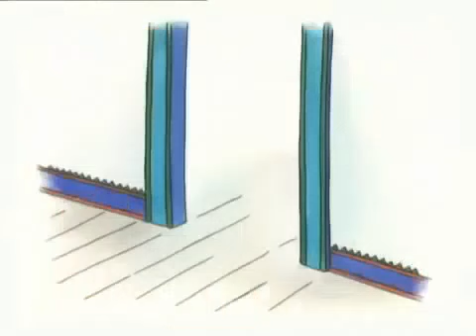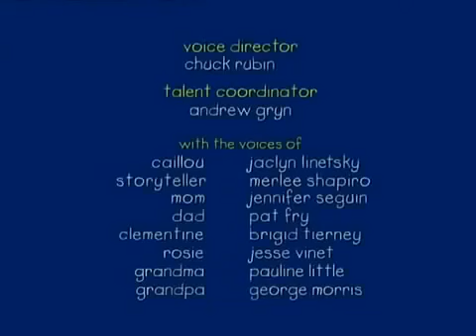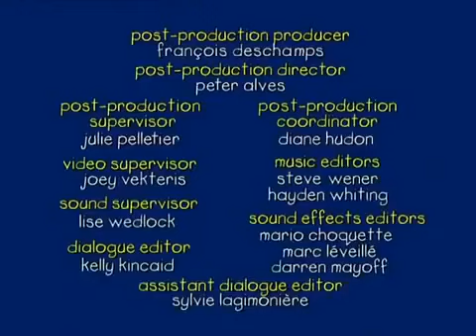Caillou DVD14 en Español Dibujos Infantiles - Dibujos Pekes - Caillou Español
Todo lo que encuentra a su alrededor se convierte en la excusa perfecta para emprender una nueva aventura, aprender cosas nuevas y pasarlo bien. Ya sea en la escuela, en su casa o en el parque, Caillou siempre busca la oportunidad de aprender algo nuevo.

Después de jugar, Caillou regresa feliz a la rutina de un niño de cuatro años. De hecho, cada episodio comienza y termina anclado en el mundo real.

La respuesta a la pregunta de por qué Caillou es calvo es polémica: hay quienes dicen que el personaje y sus historias fueron creados, en un principio, para ayudar a sobrellevar la enfermedad a los niños con cáncer, a los cuales se les cae el pelo por culpa de la quimioterapia; pero parece ser que esto no es más que una leyenda urbana. La realidad, divulgada por los propios creadores de Caillou en un DVD que es una guía didáctica para los padres, es que la serie se basa en unos dibujos anteriores, en los que el personaje protagonista era un bebé y, por lo tanto, calvo. Como este personaje había adquirido ya cierta notoriedad cuando se abordó la serie actual, los dibujantes decidieron conservar su aspecto sin pelo y a los niños no pareció importarles. La palabra francesa "caillou" significa en español, "guijarro" o "canto rodado", pero también, en argot, "cabeza" o "cráneo", a menudo calvos.

 caillou capitulos completos en español